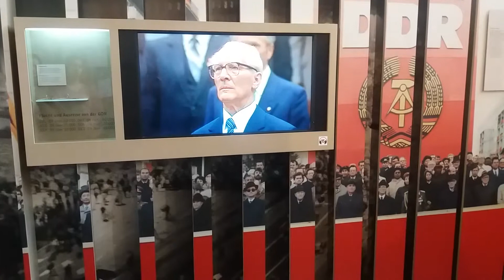Palace of Tears Berlin